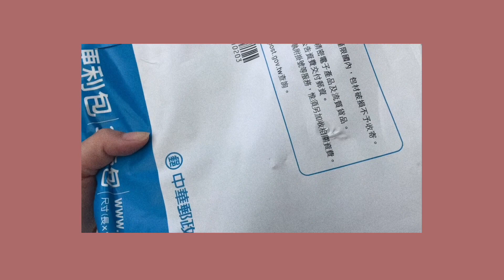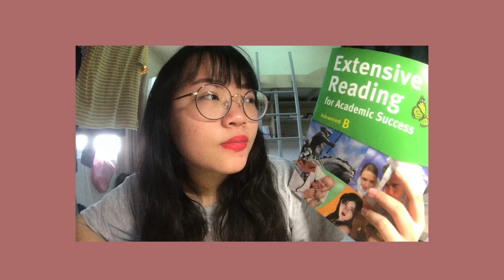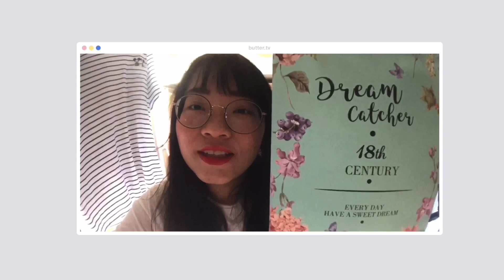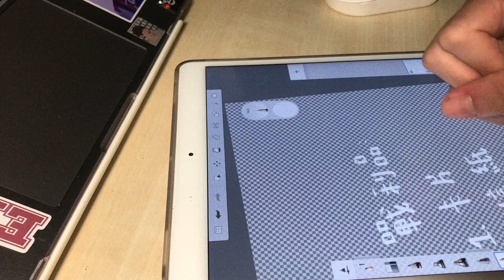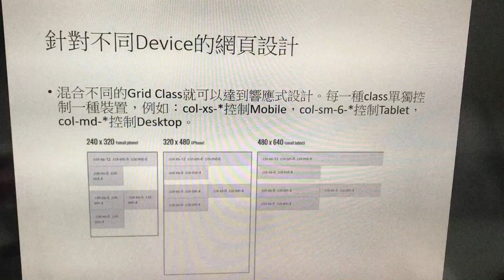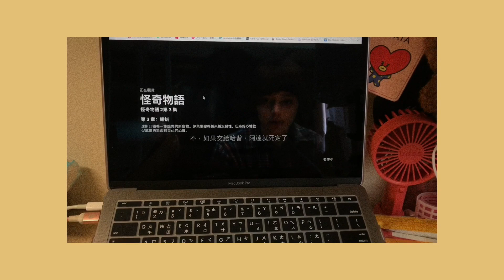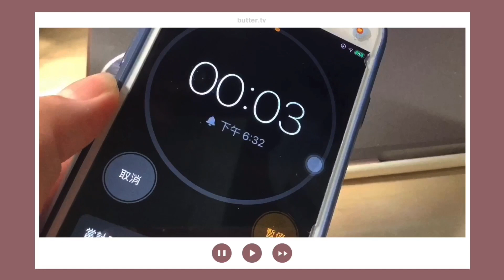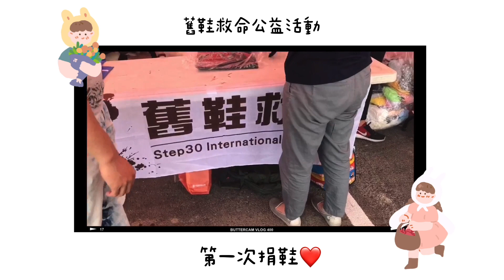𝙐𝙣𝙞 𝙑𝙡𝙤𝙜#5 ｜一週大學生活😗＆第一次做公益❤️＆IKEA🐶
哈囉大家好久不見~~我是Penny☁️
這週一樣和我一起過一週大學生活！
這次特別紀錄了我去公益活動捐鞋子的片段,雖然只是捐了三雙鞋子,但卻對於非洲孩子們是多大的幫助呢～～～小小的心意也對他們來說是無比重大的哦！
歡迎追蹤Penny的Instagram吧~~~

有任何問題或是有想要Penny錄什麼影片都可以在影片下方留言給我哦~
(你們的留言跟喜歡都是讓我繼續經營的動力)
▲拍片設備▲
錄影器材：iPhone 7
剪片軟體：iMovie / Final Cut Pro
►如果您願意編輯完整字幕，請email給我,感謝您的參與
I'll Never Leave Your Side-Giant Ember feat. Natalie Major
If You Go-Wildflowers feat. Christine Smit
Last Chance-Brett Gregory